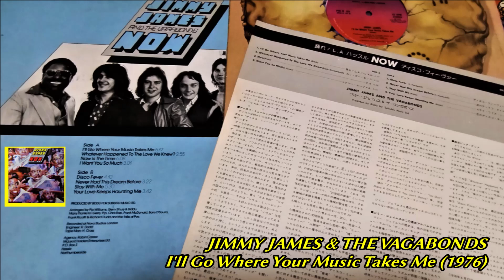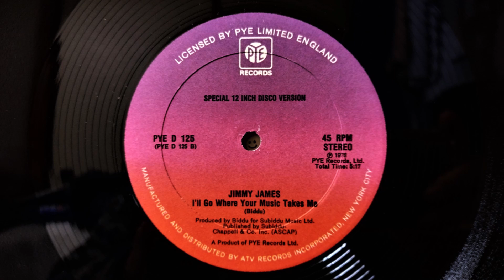JIMMY JAMES & THE VAGABONDS - I'll Go Where Your Music Takes Me (1976) Soul Funk Disco *Biddu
From The LP "Now / 踊れ！L.A. ハッスル～ディスコ・フィーバー" SUX-7-Y Pye/Teichiku (1976) Japan
12" "Now Is The Time / I'll Go Where Your Music Takes Me" PYE D 125 Pye/ATV(1976) US
LP "Disco Hits Special Vol.2" Pye/Teichiku (1976) Japan
Written & Produced By Biddu
Arranged By Pip Williams, Gerry Shury & Biddu